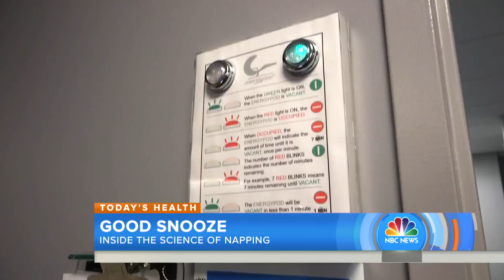Arianna Huffington’s ‘Sleep Revolution’: Why Sleeping On The Job May Be Ideal | TODAY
Good Snooze, a new TODAY series looking at sleep, kicks off with a look at The Huffington Post’s Arianna Huffington and her campaign to start a “sleep revolution.” Among other things, Huffington advocates napping at work. TODAY’s Erica Hill reports.